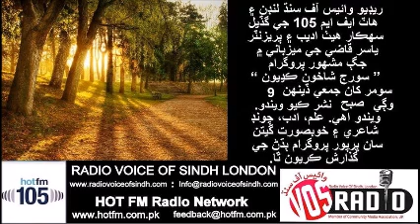Sp Morning Program SOORAJ SHAKHOON KADHEYUN By Yasir Qazi at RVOS & HOT FM 105 11 June 18